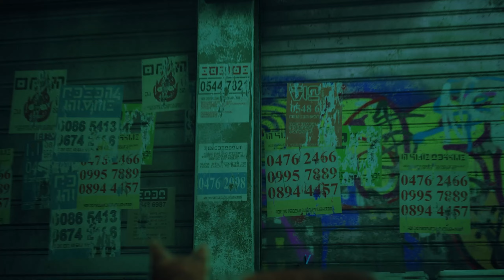Meow-sterious Journey Begins | Stray - Part 1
We embark on a whisker-tingling adventure as we dive into "Stray," the cat-tastic game where you play as an adorable feline navigating through a mysterious dystopian world.

From the moment we leap into action, you'll be immersed in stunning visuals, clever puzzles, and heartwarming moments that make this adorable game a must-play for every gamer. Whether you're here for the charming kitty or the mysterious story, this episode promises to captivate and delight.

Let's uncover the secrets of this neon-lit city together—purrpare for an adventure like no other!

This is the purrfect game!

Chapters:
0:00 Introduction
2:08 Inside The Wall
5:04 Dead City
12:03 The Flat
18:36 The Slums
26:58 Outro